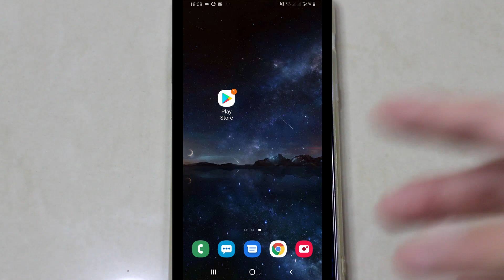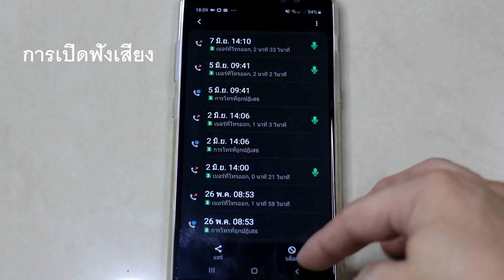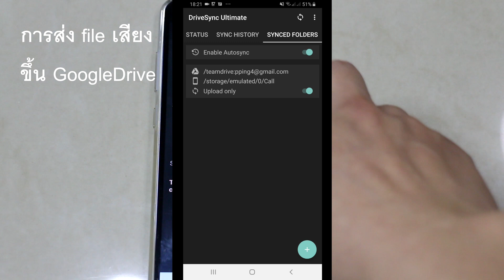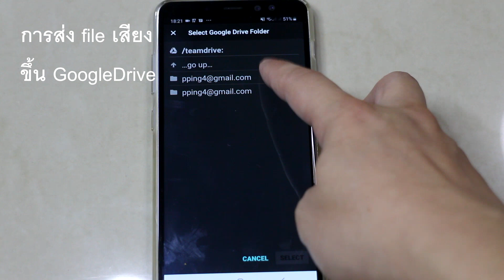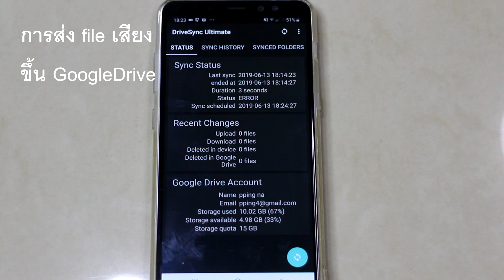อัดเสียงคุย พร้อม upload ขึ้น googleDrive - เจ้าไก่ขาวพาใช้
โปรแกรมอัดเสียงคุยที่ดีที่สุด ก็คือ app โทรศัพท์ ที่อยู่ในมือถืออยู่แล้ว
ผมแค่มาแนะนำวิธีใช้เล็กน้อย พร้อมเสริมการ upload ขึ้น google drive
แบบ auto ได้เลย

เจ้าไก่ขาวพาใช้